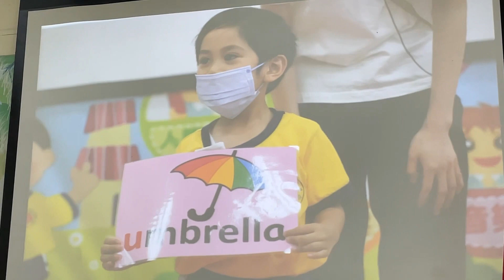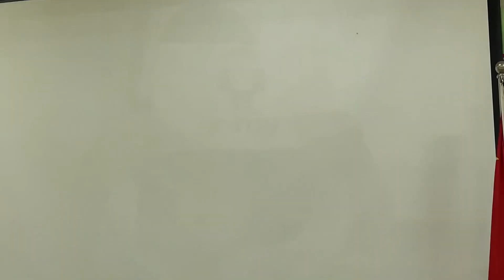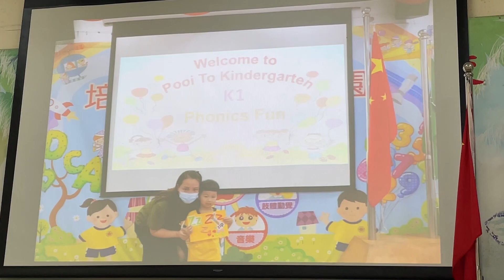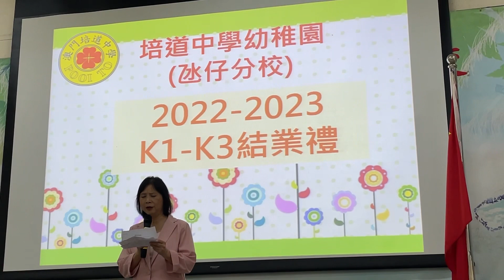Sergio Boy Macau: K1 Graduation Day (13 July 2023)